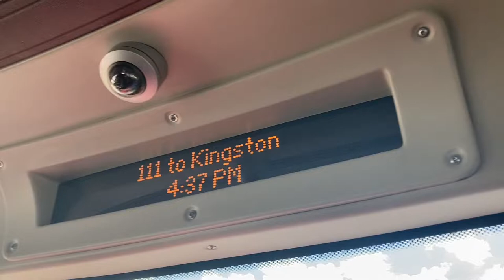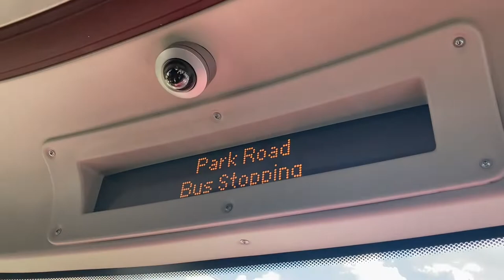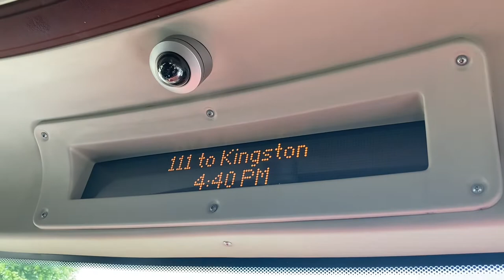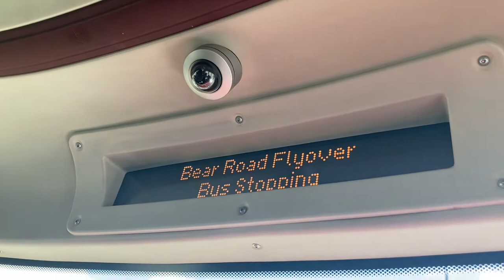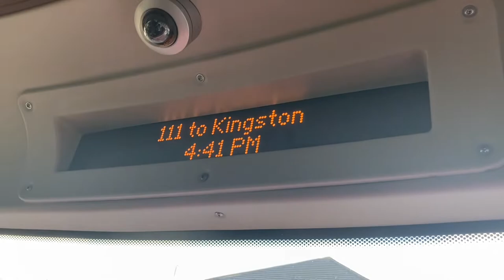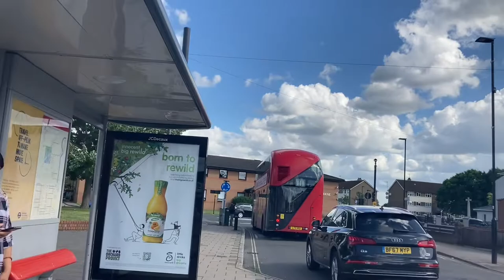Half journey on the 111